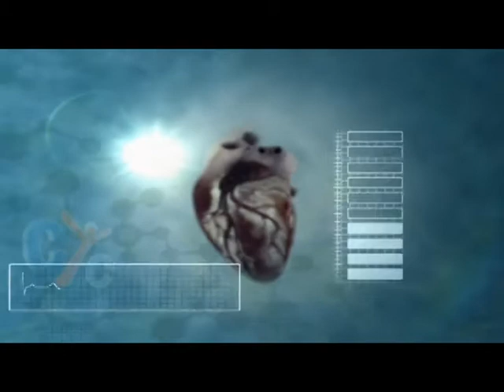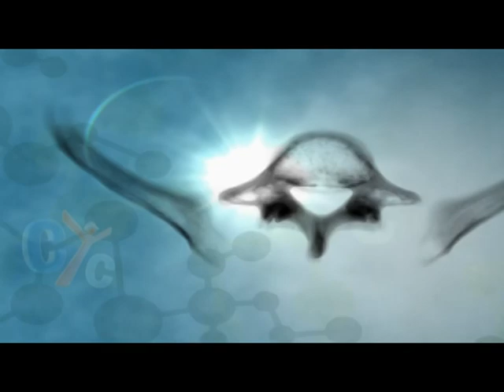CMANA Conference: Introduction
This is the introduction of the CMANA Conference,
In this episode we will know more about What is the idea of CMANA Conference,
What we are going to learn from it,
So watch it on CYC.